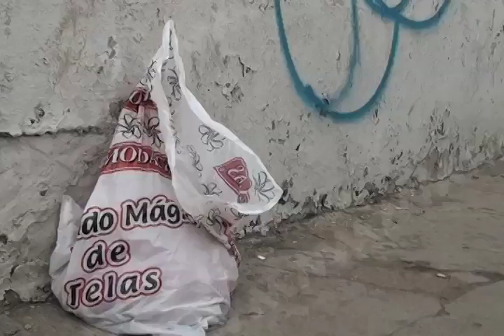BASURA NAVIDAD MVM TELEVISIÓN